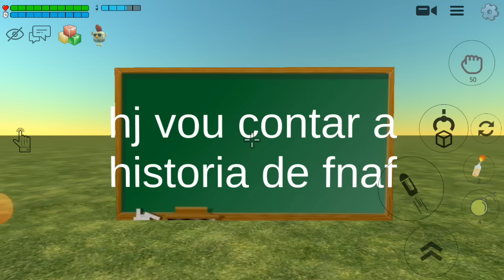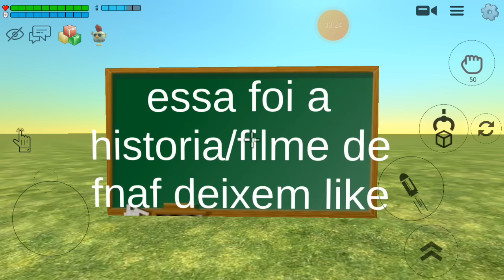FNAF no CHICKEN GUN (marco luigi)